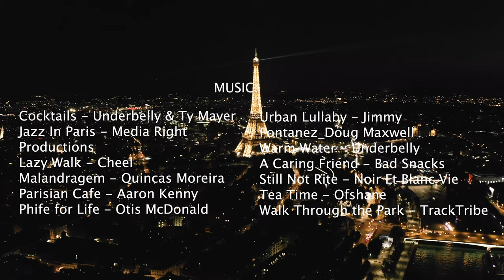4K - HQ amazing tower above Paris, France, with Drone